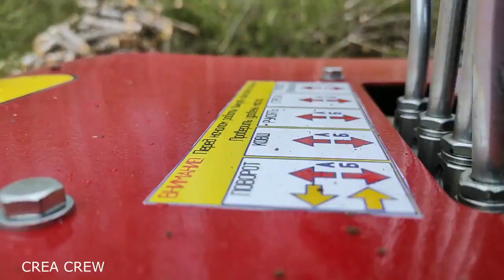Мини экскаватор А23М 01 проходит испытания.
Компактный, современный мини экскаватор А23М - надежный помощник в хозяйстве, создан для тех людей, которые копают землю в различных местах. Простота перевозки и эксплуатации делает его привлекательным приобретением.
Применяя мини экскаватор - пользователь отходит от ручного труда, так как его мощность минимум в 30 раз больше, чем человеческая.  Опытный оператор сможет за день труда  провести объем работ, как бригада землекопов за несколько дней, не прибегая к изнурительному физическому труду.  Вы экономите время и деньги.
Мини экскаватор прекрасно справляется с разнообразным составом грунта, а именно растительная почва, песок, супесь, глина, суглинок, каменистая почва. Наши малютки способны с легкостью извлечь из грунта достаточно крупные камни,  валуны, корни деревьев и другие проблемные предметы. Самоходная конструкция мини экскаватора позволяет перемещаться на рабочей площадке без применения дополнительной физической и технической силы, что дает большую мобильность и оперативность, сокращает время на переустановку и подготовку к работе.

Мини экскаватор А23М производится серийно на складе техника всегда в наличии.